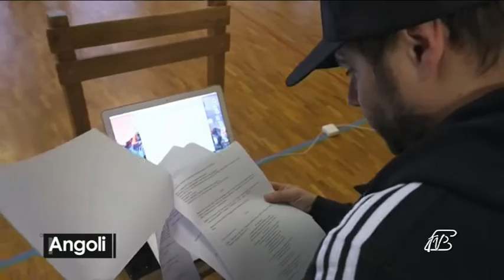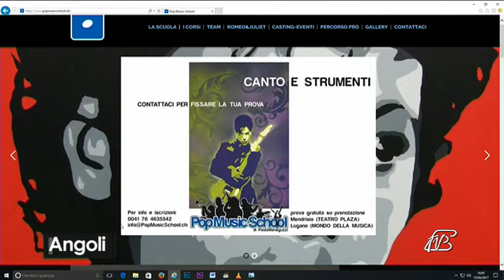ANGOLI 21 MARZO 2017: SIMONE TOMASSINI E PAOLO MENEGUZZI NELLA "POP MUSIC SCHOOL"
21 MARZO 2017: SIMONE TOMASSINI E PAOLO MENEGUZZI NELLA "POP MUSIC SCHOOL" VANNO ALLA SCOPERTA DI NUOVI TALENTI NEL CANTO, NELLA RECITAZIONE E NELLA DANZA